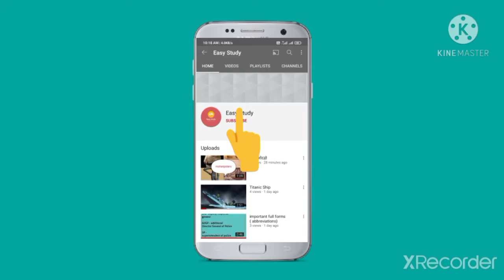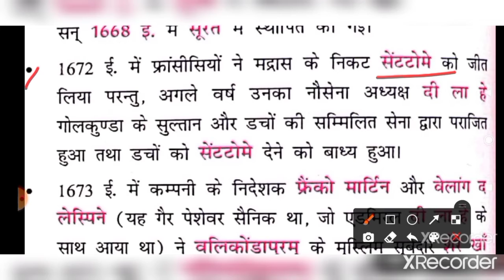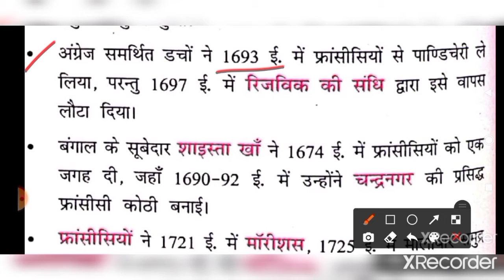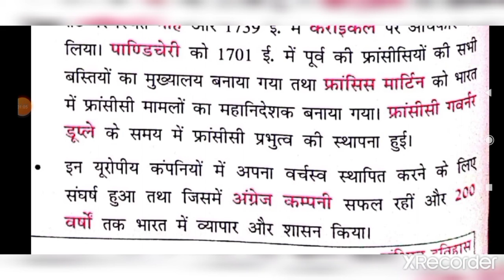फ्रांसीसी कम्पनी- प्रमुख तथ्य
This video is going to be very important
Play listen to this Bade carefully and also note down the important topics, important notes, important sentences.

Easy study
easy studysubscribe my channel Easy study
easy study channel
easy study
Easy StudyEasy Study. Easy study channel. Easy study. Easy study by saklen sir.

Easy study channel
easy study channel by saklen Sir
Saklen sir easy study channel
Easy study